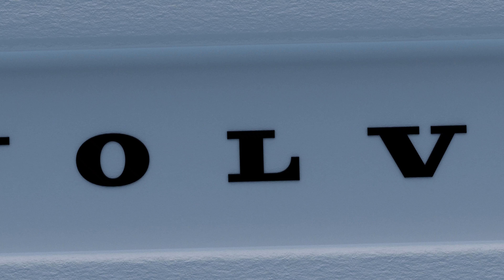Připravte se na plně elektrické malé SUV Volvo EX30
7. června ve 13:30 se celému světu poprvé představí nové plně elektrické SUV Volvo EX30. Hned v ten den bude možné na vybraných trzích zadávat objednávky a předobjednávky tohoto vozu.
Mějte oči na stopkách, protože v příštích týdnech odhalíme mnohem více informací o našem novém malém SUV. Přemýšlet v malém je jedním z našich největších nápadů.